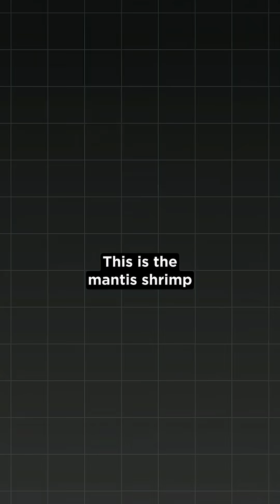This Tiny Shrimp Punches Harder Than You Think!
When the mantis shrimp strikes, its appendage moves so fast that it rapidly displaces water, creating a region of very low pressure just in front of the strike. This steep pressure gradient causes the water to vaporize locally, forming a cavitation bubble. The bubble exists only briefly because the surrounding water is at a much higher pressure. As the pressure equalizes, the bubble violently collapses. During this collapse, the energy stored in the pressure difference is rapidly released, generating an intense shockwave, localized heat, and even a burst of light known as sonoluminescence. This sudden release of energy can damage or kill nearby prey, effectively doubling the shrimp’s destructive power, once from the physical strike, and once from the collapsing bubble.